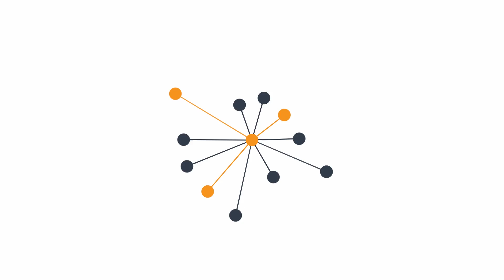Сила в тому, що ми всі добровольці - бійці батальйону Нацгвардії ім.Кульчицького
Подружжя Володимир Тацій та Юлія Капорик, бійці батальйону Національної гвардії ім.Кульчицького, у студії Громадського.
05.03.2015